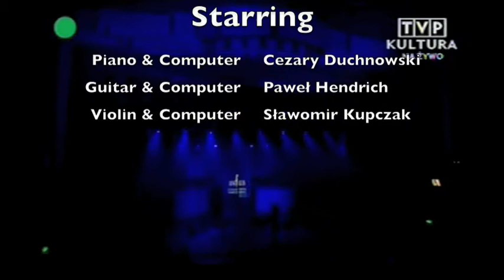Phonos ek Mechanes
Gala Literackiej Nagrody Europy Środkowej "Angelus", Wrocław, Teatr Muzyczny Capitol, 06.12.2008.
Występują: Cezary Duchnowski, Paweł Hendrich, Sławomir Kupczak.